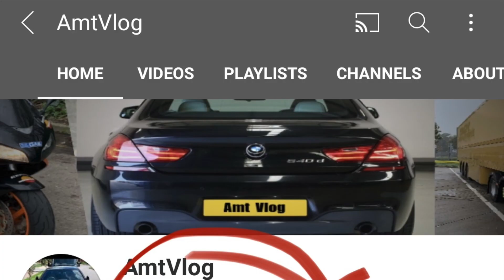Brak kierowcow w UK, Visy dla 5tys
Gigantyczne kolejki po paliwo, brak diesla na każdej stacji.
Duże zapotrzebowanie na kierowców HGV.